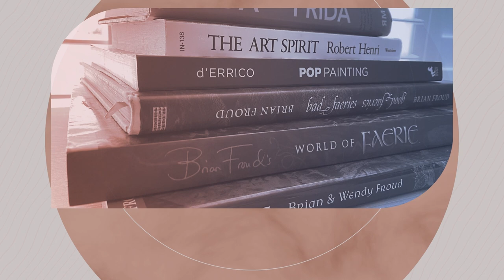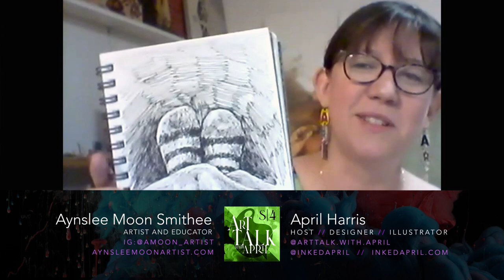Season 4 | Episode 1 | Interview with Artist Aynslee Moon Smithee | Art Talk with April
Aynslee Moon Smithee earned her B.F.A. from the University of Mississippi and her M.F.A. from the University of Alabama. She taught college art courses for 10 years before accepting a full-time position as the Art Teacher at Holy Spirit Catholic School in Huntsville, Alabama. She also serves as an associate pastor at Valley United Methodist Church, with a focus on preaching and liturgical art.

Her first love is oil painting, but she works in a wide range of materials to sustain her studio practice and to keep up with her two growing children. She tends to work slowly on a couple of large oil paintings, while making small, fast paintings on paper and carrying around a sketchbook, which she fills with ballpoint pen, stippled, or mixed media drawings.

Her current work focuses on natural forms, such as flowers, rocks, leaves, vines, and seashells, and explores ideas of female divinity, usually with her daughter as muse.